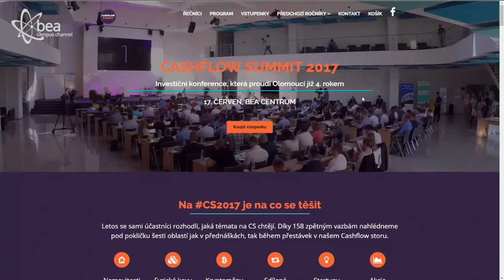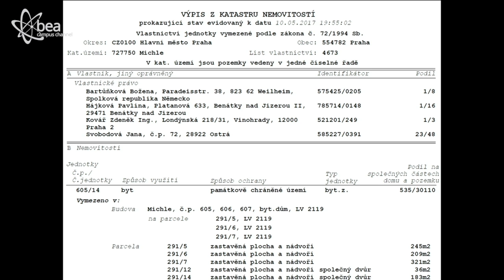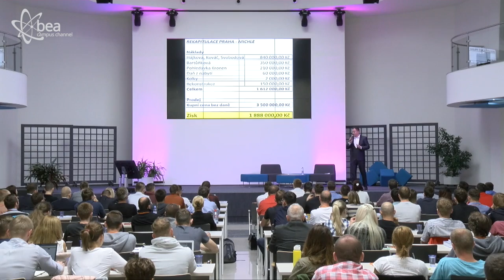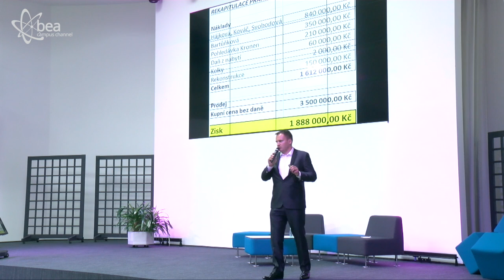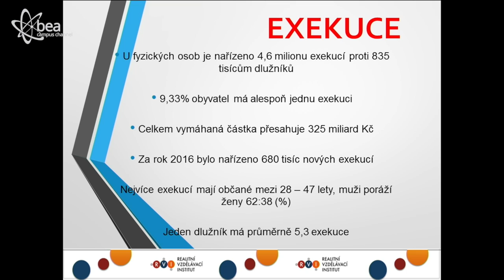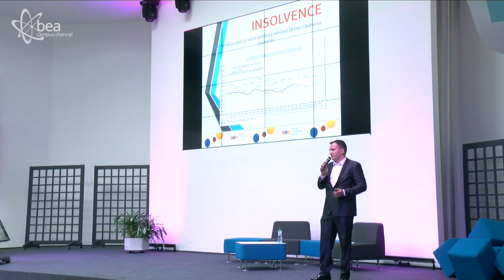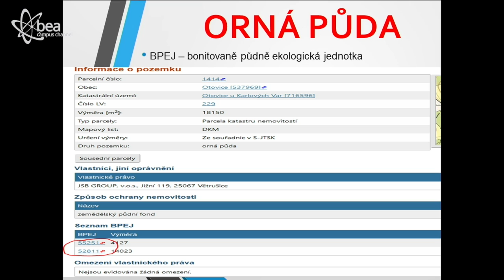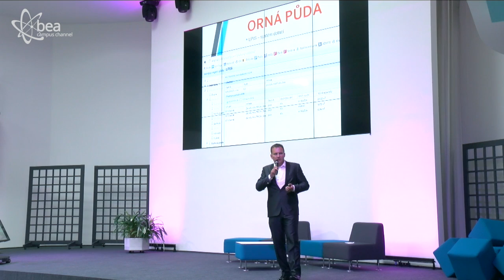Miroslav Jonáš - Investovat do přepálené nemovitosti nebo koupit v exekuci?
Zploď start-up, zasaď investici, kup si dům. To je krédo moderní doby a Mirek ti vyřeší hned dva body, protože jako bývalý majitel největší realitní kanceláře moc dobře ví, jaká je aktuální situace na trhu nemovitostí. Vyplatí se výkup v exekuci, nebo počkat? A jaké jsou novinky v zákoně, aby vás pak někdo netahal za daně do báně? Rady od profíka se nerozdávají každý den.

Více o 7. ročníku byznys konference Cashflow summer 2020 najdeš na:
Zatím si zapiš datum 18.-20. červen 2020